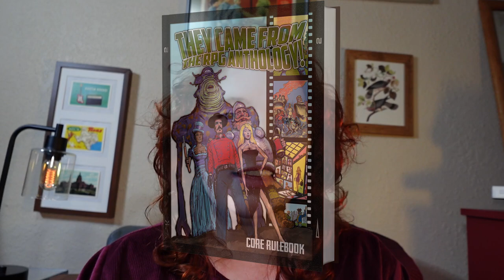Pride and Prejudice's hidden stakes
As part of my research for the chapter I wrote for the comedy tabletop roleplaying game They Came from the RPG Anthology, I returned to Jane Austen's Pride and Prejudice. In it, Elizabeth Bennet's sister, Lydia, runs off with Mr. Wickham, a cad, and Elizabeth's family faces "ruin." I'd like to talk about the hidden stakes behind Pride and Prejudice and what "ruin" really meant.

A part of finding the comedy in costume drama was finding the tension and what was at stake. This is a (mostly) serious and political video. The game is much more silly! Check out the Kickstarter in the pinned comment!

Credit to Larry Blamire, who did the cover art for They Came from The RPG Anthology.

While I was paid for my writing on this book and am the managing editor of Onyx Path, this is not a sponsored video and the links are not affiliate links!